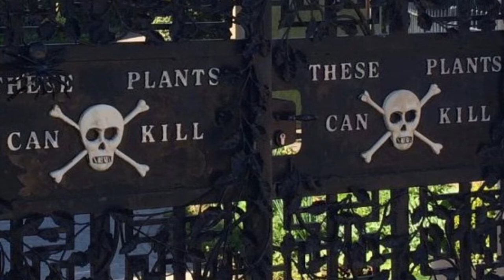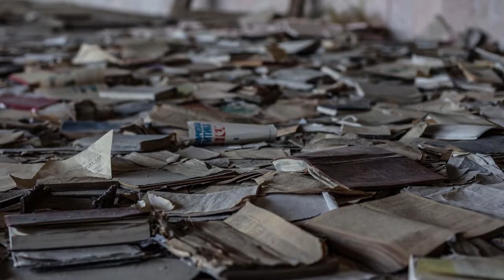6 LUGARES MAIS PERIGOSOS DO MUNDO.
OS 6 LUGARES MAIS PERIGOSOS DO MUNDO.
Existem lugares no mundo onde pouquíssimas pessoas se atreveriam a ir. Mas também existem lugares em que por mais que você se atreva, você não sairia bem de lá. Se sair, sairá muito ferido, talvez até sem vida. E antes que isso aconteça, que tal você saber que lugares perigosos no mundo são esses?
ASSISTA O NOSSO VÍDEO DE APRESENTAÇÃO DO CANAL

Gratidão ao nosso PATROCINADOR, LOJA ARTE VERDE DE PRODUTOS NATURAIS, e se você quiser visitá-lo, click nesse